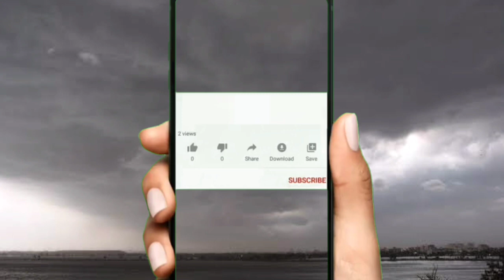সমুদ্রে ফুঁসছে ভয়ঙ্কর নিম্নচাপ,দুই বাংলার এই জেলাগুলিতে পড়বে প্রভাব | weather report today